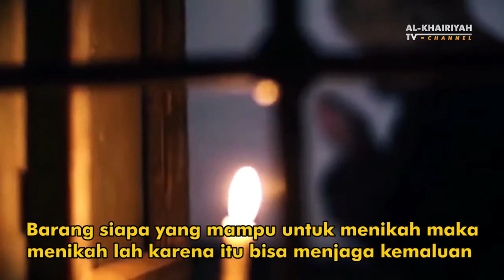PACARAN YANG BAIK - Al-Khairiyah TV Channel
Cara Pacaran Yang Baik?